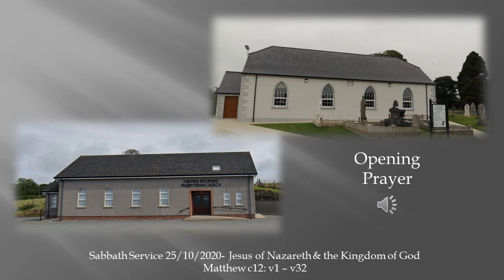Part1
Tullyvallen & Fairview RP Church